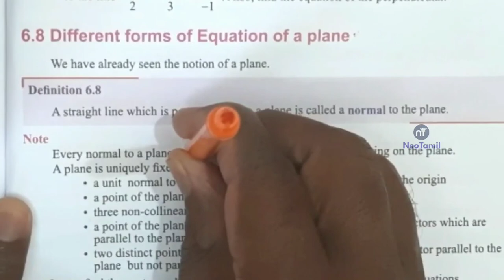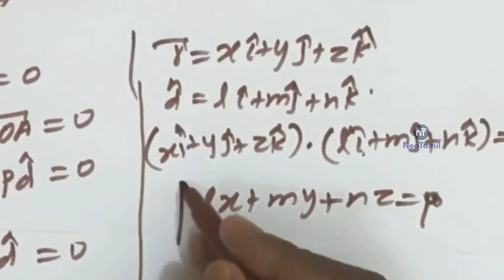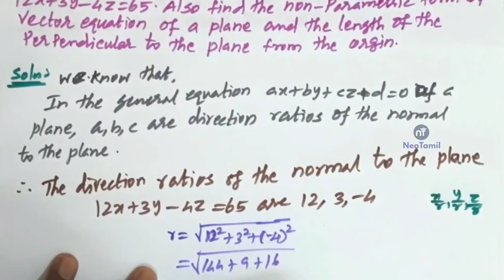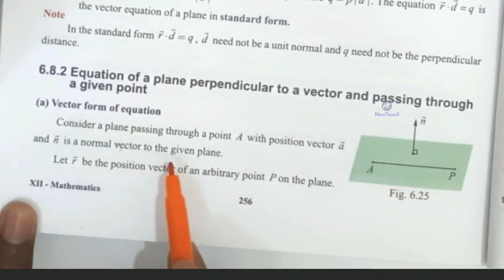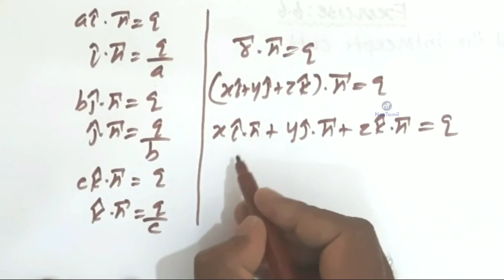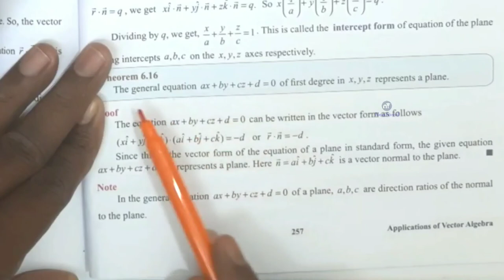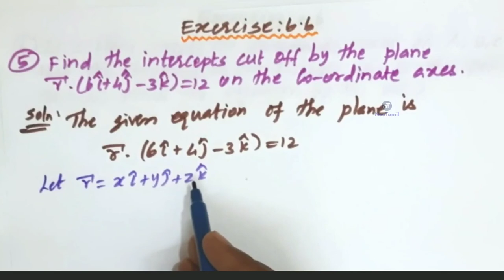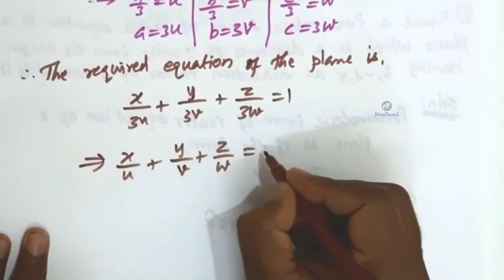12th Exercise 6.6 | Q.No 1,2,3,4,5,6 | (See Description) 12th Mathematics | TN New Syllabus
6.8. Different Forms Of Equation Of A Plane : (00:00)
Q.No.1 (13:55)
Q.No. 2 (17:50)
6.8.2 Equation of a plane perpendicular to a vector and passing through a given point (26:18)
Q.No. 3 (38:19)
Q.No. 4 (42:20)
Q.No. 5 (50:23)
Q.No. 6 (54:27)